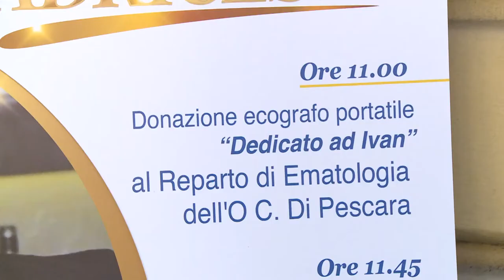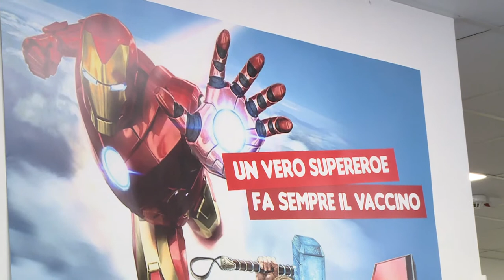Adricesta dona arredi all’ambulatorio vaccinazioni dell’ospedale di Pescara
L’Adricesta presieduta da Carla Panzino ha donato arredi all’ambulatorio vaccinazioni dell’ospedale di Pescara grazie ad un progetto voluto dai famigliari di Ivan, figlio recentemente scomparso di una volontaria dell’associazione, dal Comando Provinciale dell’Arma dei Carabinieri e dalla Maico